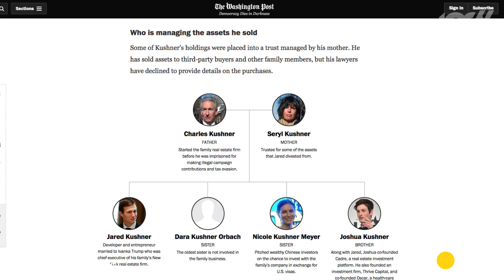Skąd Ivanka i Jared mają tyle pieniędzy? | Onet100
Ivanka Trump i Jared Kushner żyją jak w bajce. Jak im się to udało?